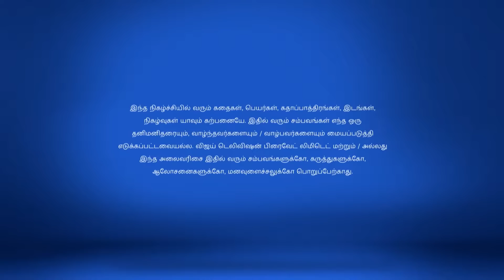Raja Rani Full Episode 220